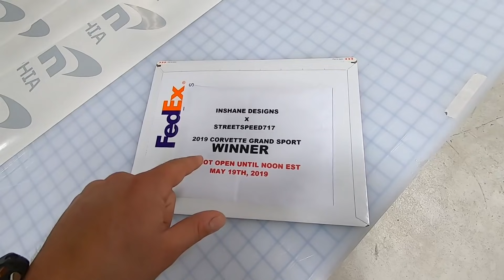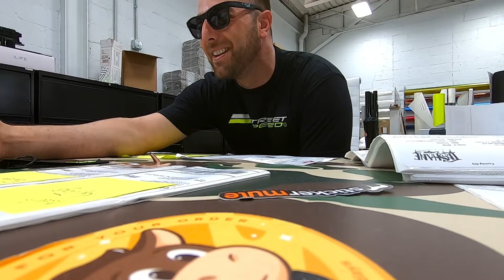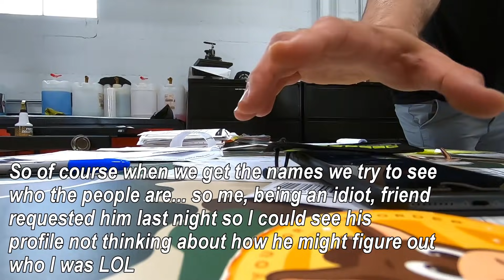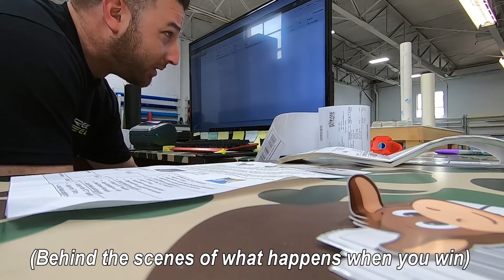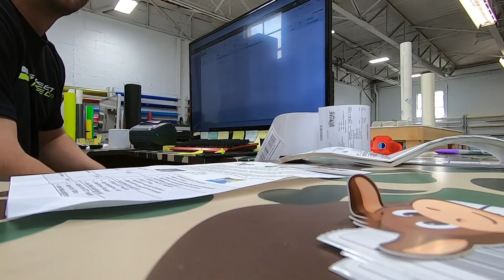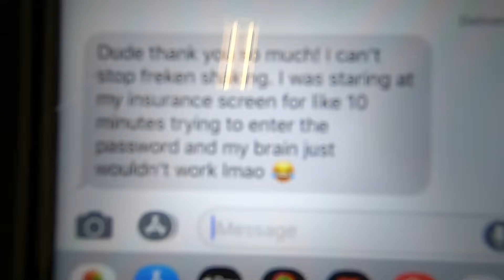CUTTING OFF MY ROOF WAS A HUGE MISTAKE... DESTROYED My Mint Condition Blazer (I Can Fix it!)